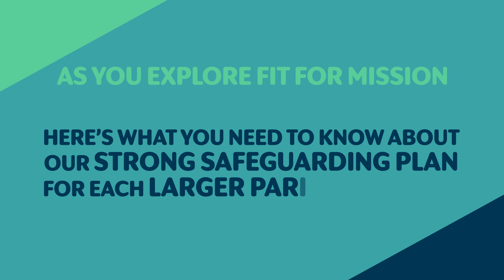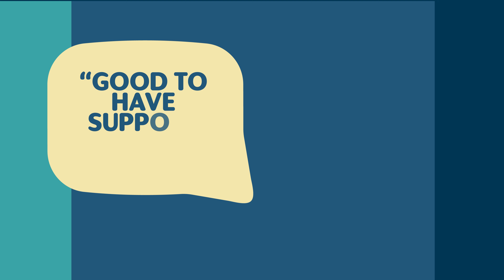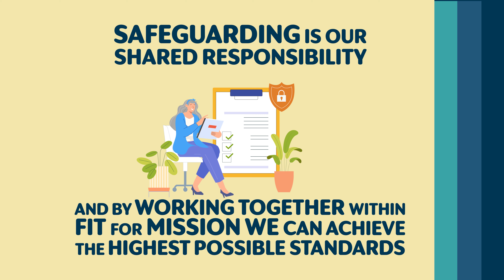Safeguarding | Explaining Key Topics | Fit for Mission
Find out more information about how safeguarding would work in a larger parish.